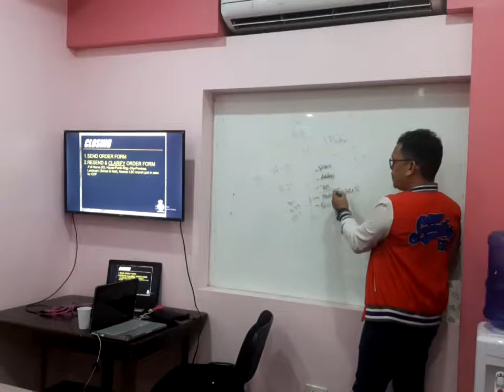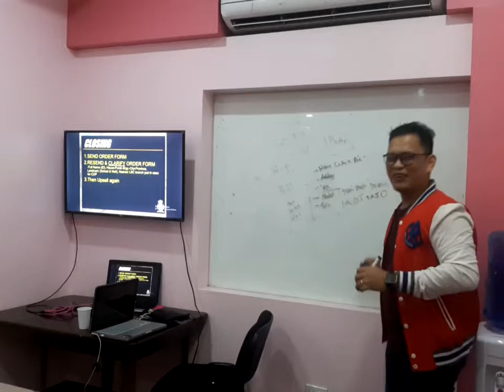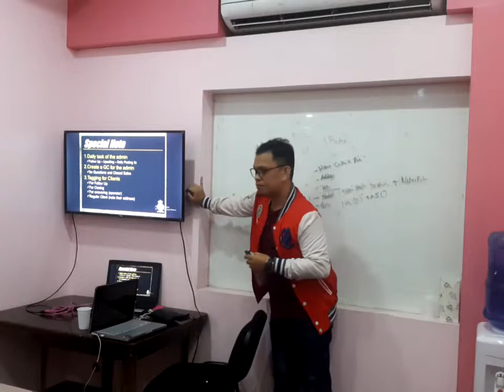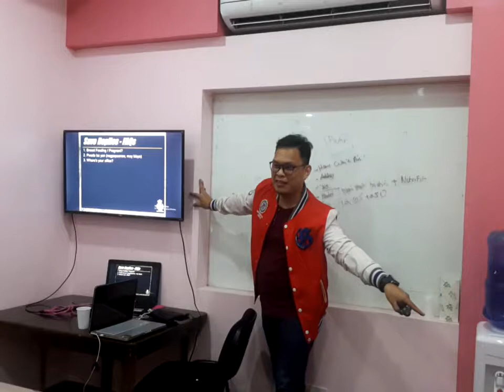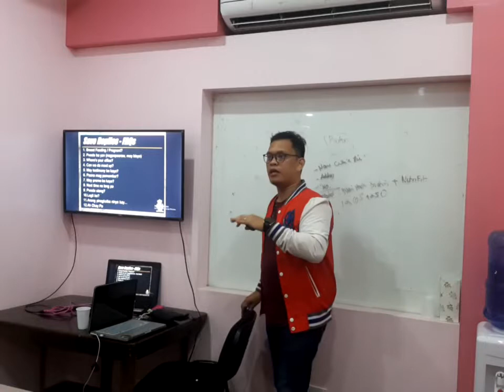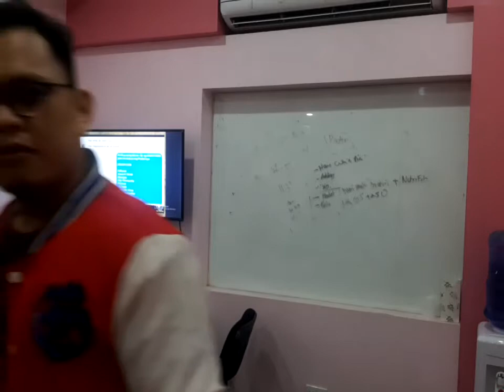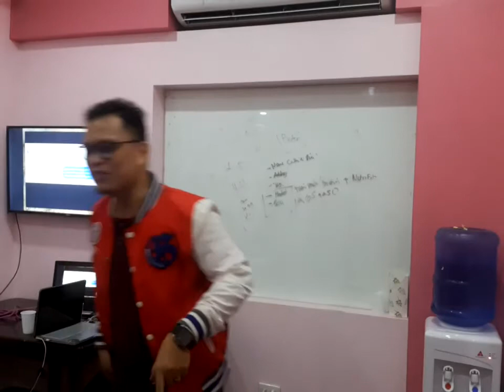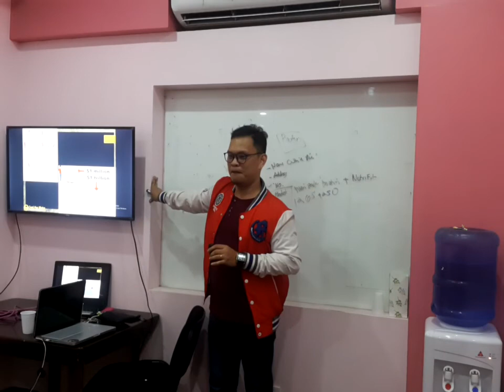Admin and selling cycle training part 2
Admin and selling cycle training part 1
Shabtahl Direct Selling Inc

Be Part of our growing Ecommunity and experience unlimited training and mentoring from us.

This is a free video training for Ecommerce Entrepreneurs and Dropshipping Businessmen. Powered by Shantahl Inc.

If you want to learn or know more about this business kindly Text this number 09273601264. And type Ecommerce

Or if you want to join my ECOMMERCE exclusive mentoring group type

Vinci Glodove is a sought after Filipino motivational speaker, corporate trainer and book author
For training and invitation

Online, Marketing, Selling, Ecommerce, Dropshipping, Negosyo, Business, Tips, techniques, lesson, how to,